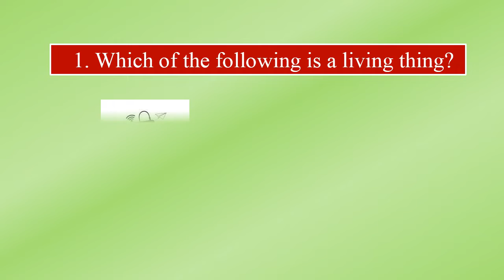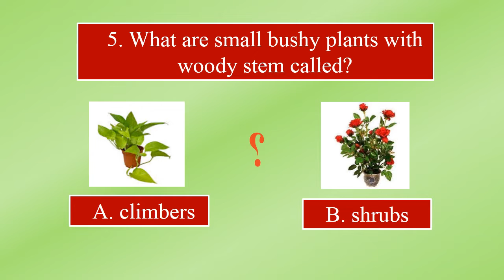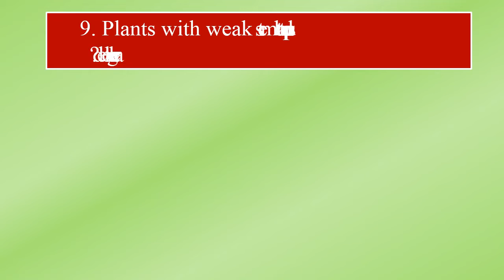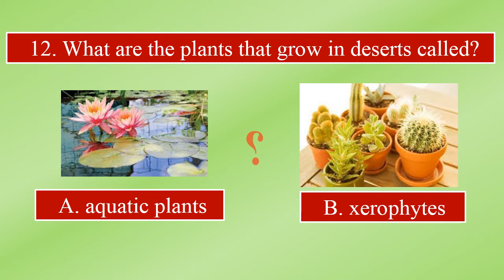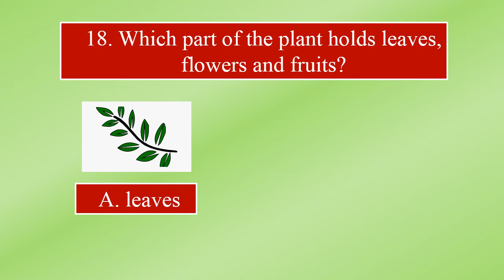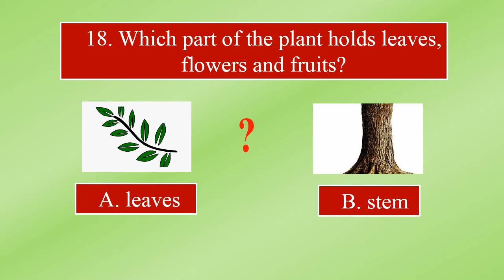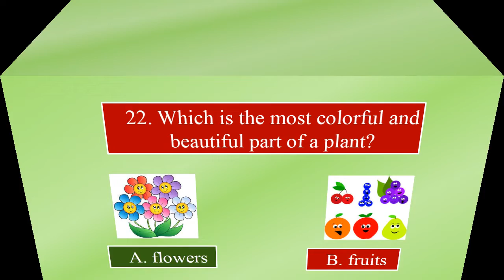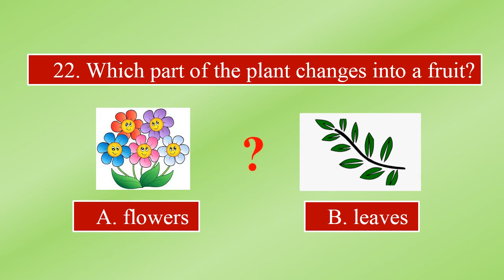EVS Quiz on Plant Kingdom for Class 1, 2 & 3|| Interesting Quiz Question Answers on Plant Life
This video includes EVS quiz on Plant Kingdom for classes 1, 2 and 3. It consists of interesting quiz question answers on plant life.